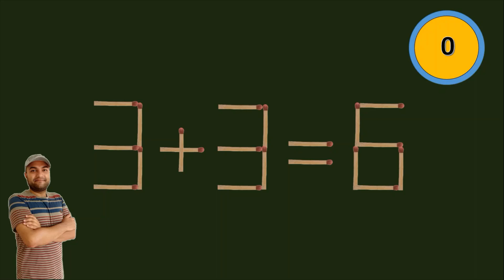Move only 1 stick to make equation correct | Matchstick Puzzle 9+3=5